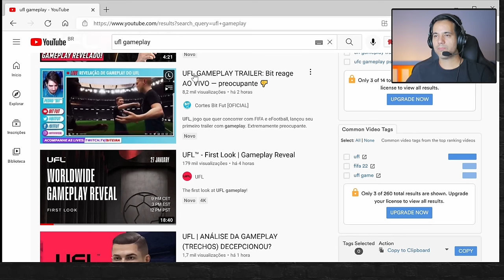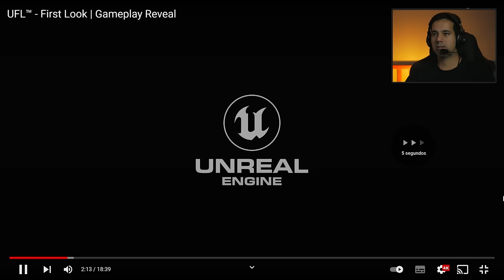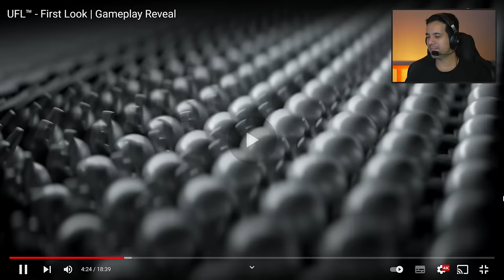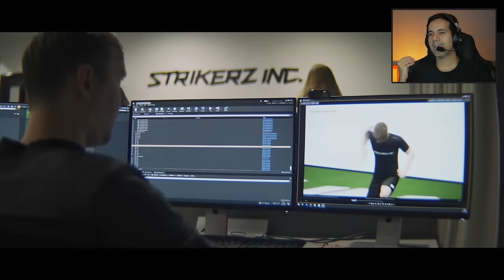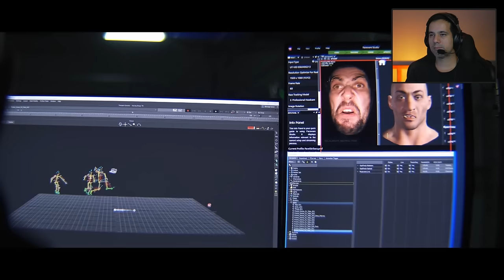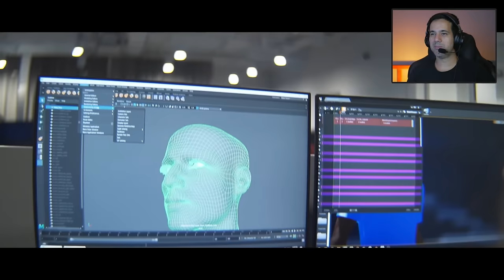Gameplay do UFL, uma MISTURA de FIFA com eFootball?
Analisando a gameplay do jogo UFL, jogo de simulação de futebol, desenvolvido e publicado pela Strikerz Inc com lançamento previsto para PlayStation 4, PlayStation 5, Xbox One, Xbox Series X e Series S.

A produtora prometeu um jogo “justo e grátis” como mais um concorrentes de FIFA e eFootball, um trailer com a gameplay foi apresentada ontem (27/01) no YouTube. Uma MISTURA de FIFA com eFootball?

Sobre a gameplay, os usuários poderão criar o seu próprio clube, definir estratégias, como táticas, escalações, evolução dos atletas, etc. Parece ser algo semelhante ao Ultimate Team do FIFA.

-- Vire membro do canal e concorra ao sorteio do Horizon Forbidden West.